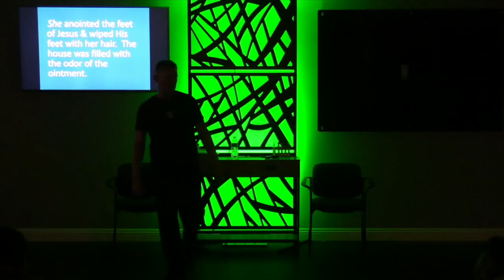M&Ms 121523 Mary Ministry Deliverance Session